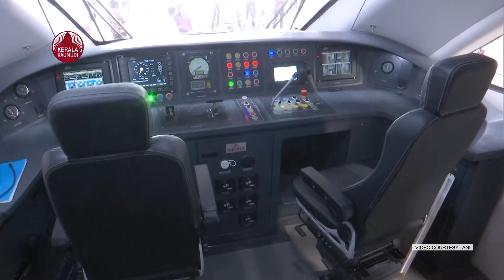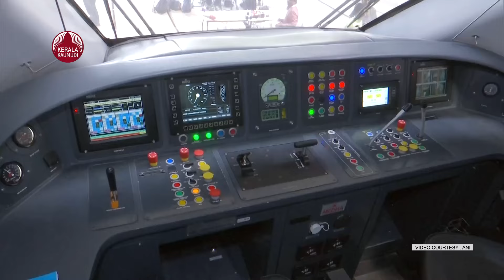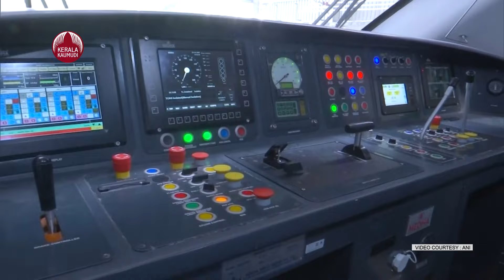ഒരു ട്രെയിനില്‍ 823 പേര്‍, 10 വന്ദേ ഭാരത് സ്ലീപ്പറിന്റെ സര്‍പ്രൈസ് എന്‍ട്രി | Vande Bharat | Railway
വന്ദേ ഭാരത് എക്സ്പ്രസ് രാജ്യത്തെ റെയില്‍വേ ട്രാക്കുകള്‍ കീഴടക്കിയതോടെ തുടങ്ങിയ ചോദ്യമാണ് ദീര്‍ഘദൂര യാത്രയ്ക്കായി സെമി ഹൈസ്പീഡ് ട്രെയിന്‍ എന്ന് വരുമെന്നത്. വന്ദേ ഭാരത് സ്ലീപ്പര്‍ ഉടന്‍ ട്രാക്കിലെത്തുമെന്ന് റെയില്‍വേയുടെ പ്രഖ്യാപനവും ട്രെയിനിന്റെ പ്രത്യേകതകളും പുറത്തുവരാന്‍ തുടങ്ങിയതോടെ യാത്രക്കാരുടെ പ്രതീക്ഷകളും വാനോളമായി. ഇപ്പോഴിതാ വന്ദേ ഭാരത് സ്ലീപ്പര്‍ ഫ്ളാഗ് ഓഫിന്റെ വിവരങ്ങള്‍ പങ്കുവെച്ചിരിക്കുകയാണ് റെയില്‍വേ ഉദ്യോഗസ്ഥര്‍.